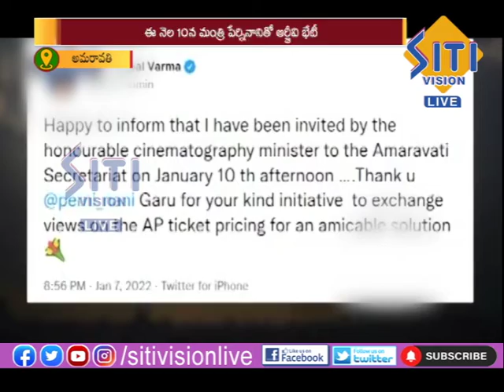NEWS UPDATE 12.30 PM 08-01-22|| Siti Vision Live